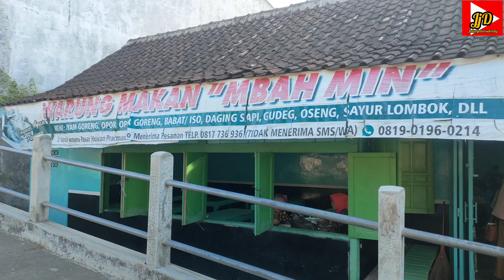OPOR AYAM MBAH MIN PRACIMANTORO WONOGIRI‼️Tidak buka tiap hari,hanya buka Pon dan Wage ‼️